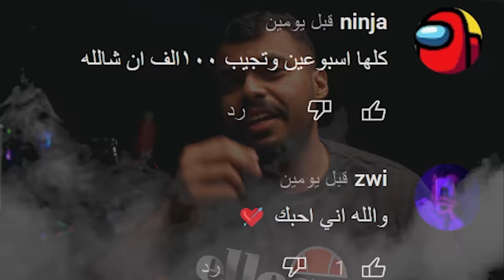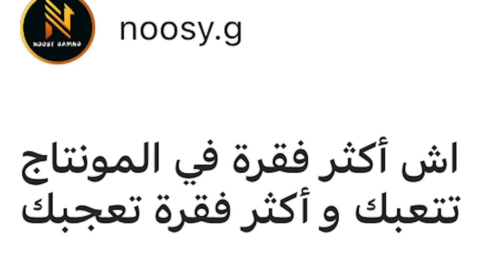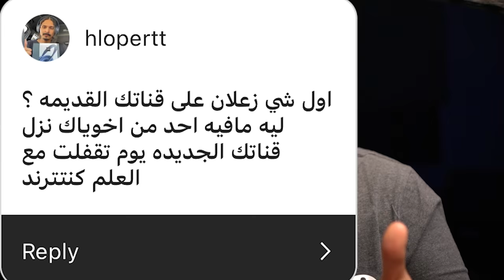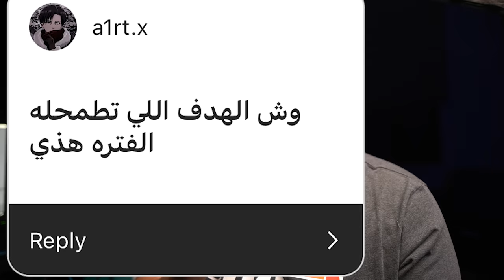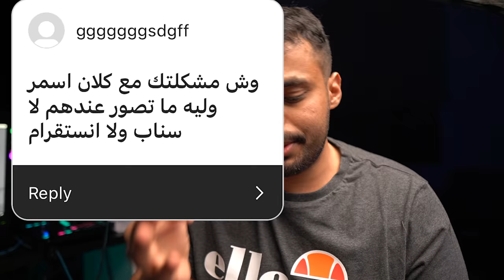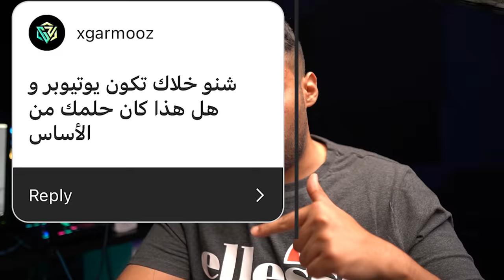بتكلم عن مشكلتي وليش معد اصور في مقر اسمر ..!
استخدم كود الايتم شوب :VXB

شكرا لكم على مشاهده المقطع لا  تنسون الايك والاشتراك